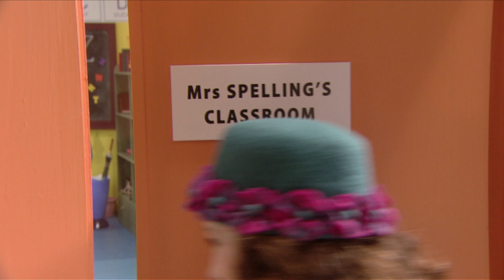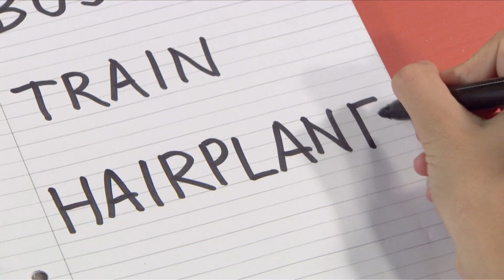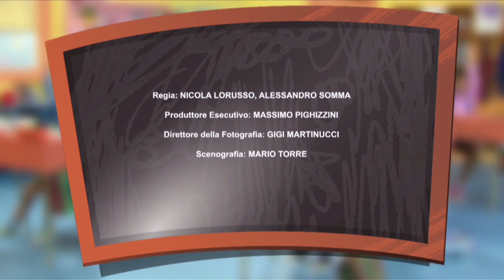Fumbles at School - HAIR PLANE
Imparare l'Inglese è Divertente 🥳
Scopri tutte le nostre Attività, Giochi e Video Gratuiti!